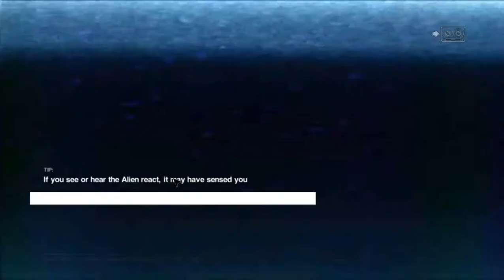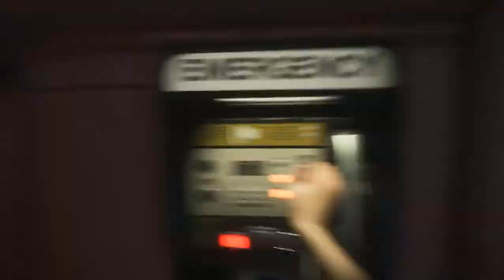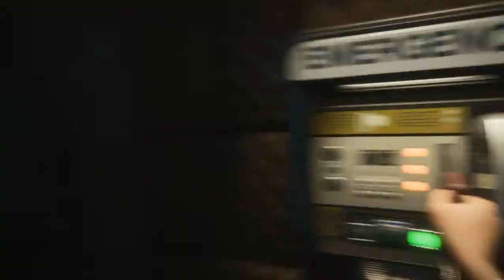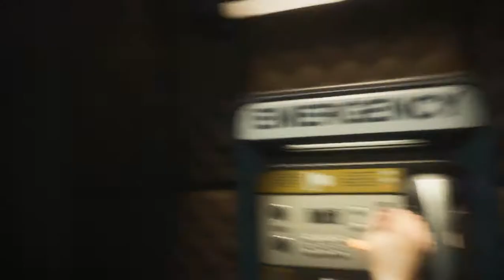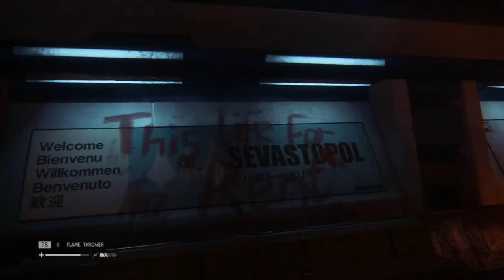Alien Isolation - 25 - I AM BECOME FURY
..This is the rage episode..